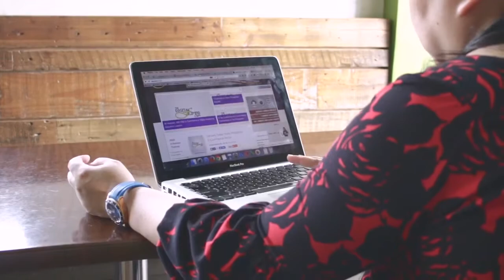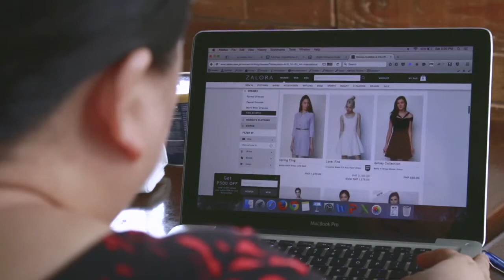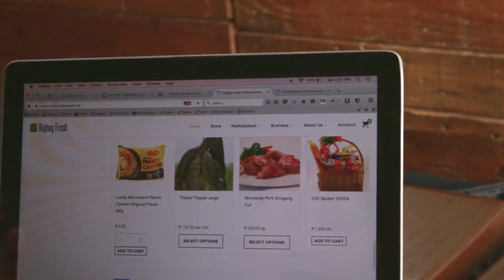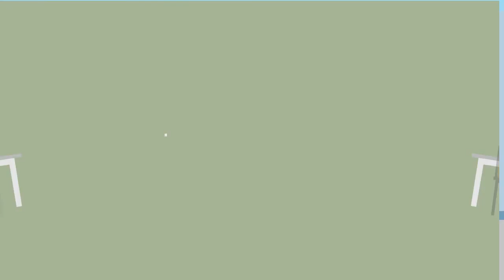Future of Digital & E-Commerce in the Philippines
Janette Toral's perspective on the "Future of Digital and E-Commerce in the Philippines". She will be discussing this in detail with her upcoming, "Future of Digital" book.